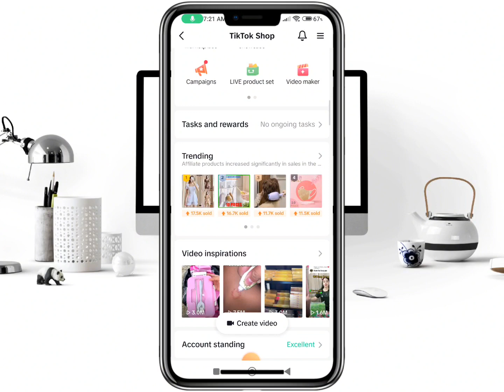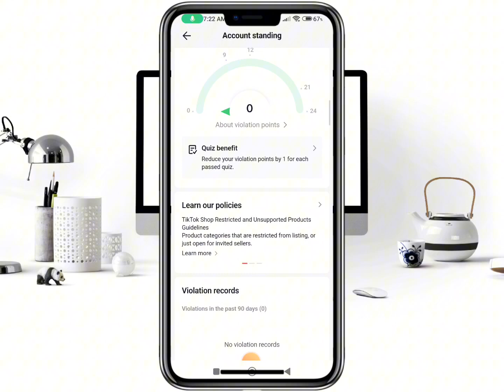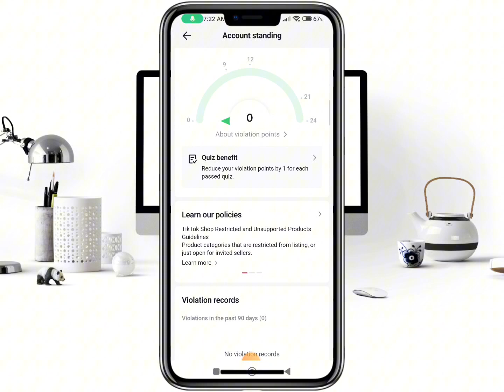May pa quiz si tiktok para mabawasan ang ating violation